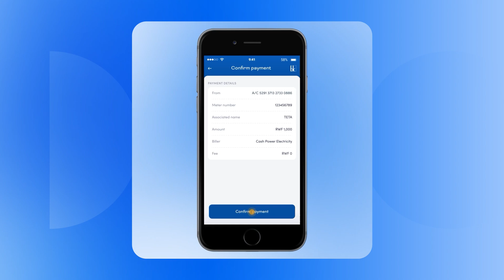Buy Electricity tokens easily with Bk Mobile App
Running out of electricity? No problem! With the Bank of Kigali Mobile App, you can buy electricity tokens in seconds, anytime and anywhere. Watch this video to learn how easy it is to keep the lights on with just a few taps!